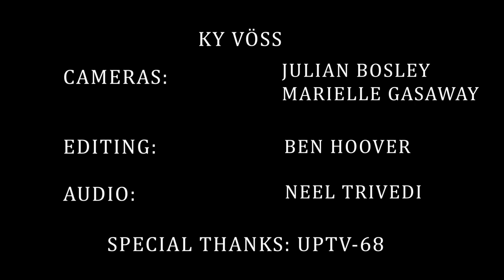Ky Vöss - Swallow The Batteries (Live on WPTS Radio)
Ky Vöss performs on the WPTS Live Show on 9/11/19.